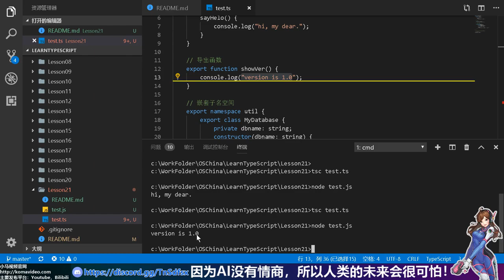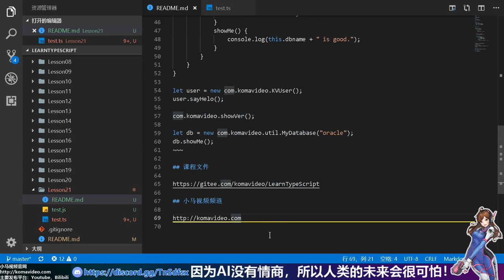21★TypeScript入门与理解★名空间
21★TypeScript入门与理解★名空间